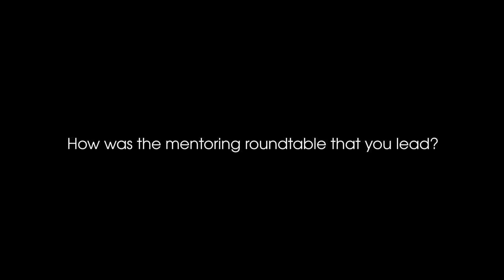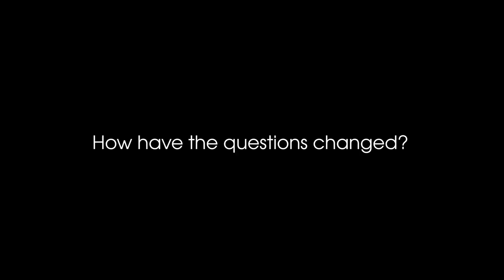Stephanie Allain (Dear White People) On Producing and Binge Watching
Interview with Stephanie Allain (Dear White People, Hustle & Flow) at the 2018 Produced By Conference at Paramount Pictures studios

Executive Producers
Producers
Co-Executive Producers
Supervising Producers
Senior Producers
Line Producers
Co-Producers
Associate Producers
Segment Producers
Field Producers
Story Producers
Production Managers